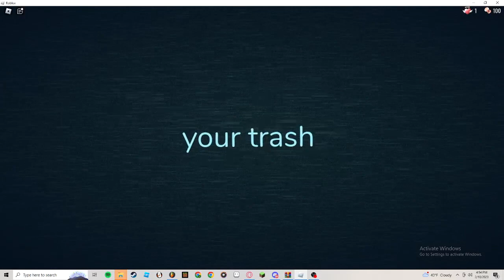wth guiding light